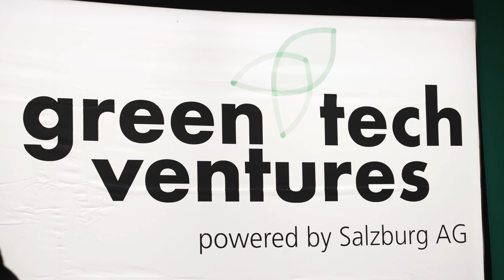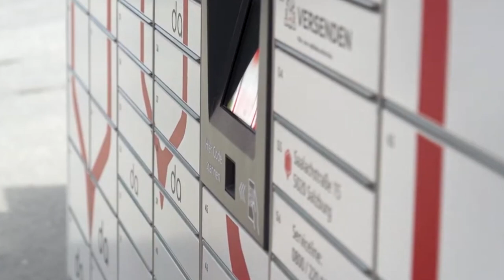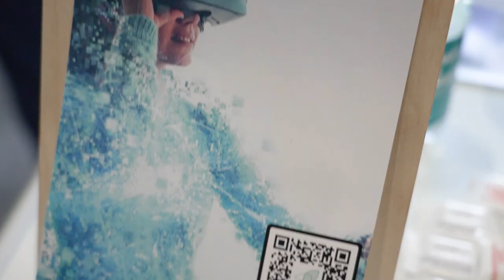Salz21 - Innovation und Start-Ups💡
Von innovativen Ladelösungen, über Stromverbrauch senken bis hin zur Steigerung der Energieeffizienz - bei der Salz21-Messe stellen sich einige innovative Unternehmen vor. One2Zero, Reisenbauer und Alveri sind drei Start-ups, die das GreenTech Unternehmen Salzburg AG unterstützt und vorantreibt. Im Mittelpunkt der Messe steht hier das Kennenlernen der Gründer:innen und der Austausch zwischen den Start-ups.

00:00 Einleitung
00:23 Partnerschaften
00:51 Beteiligungen
01:55 Dekarbonisierung
02:23 Abschluss